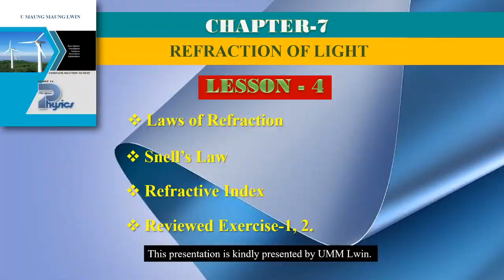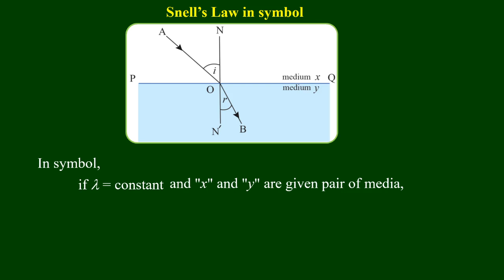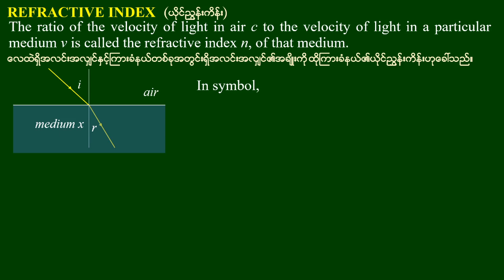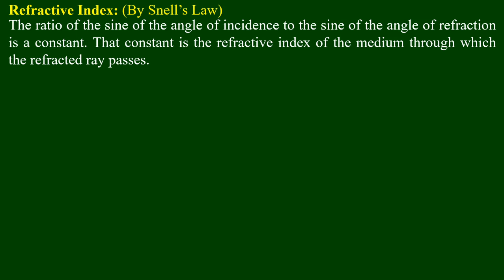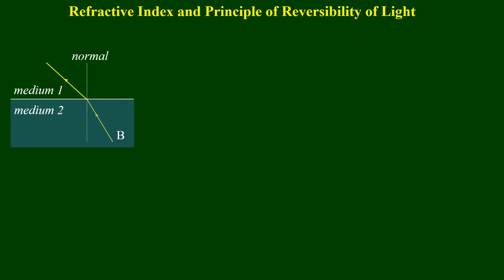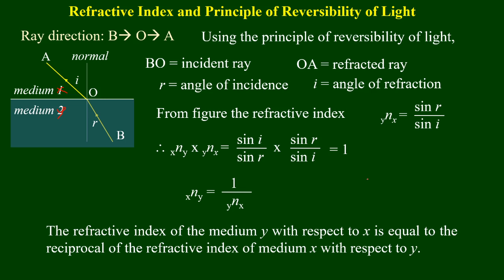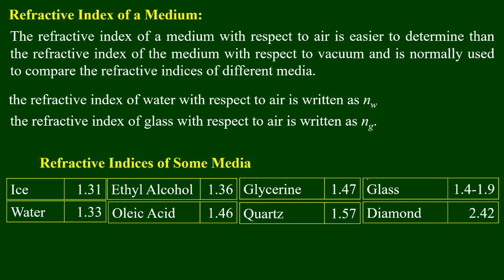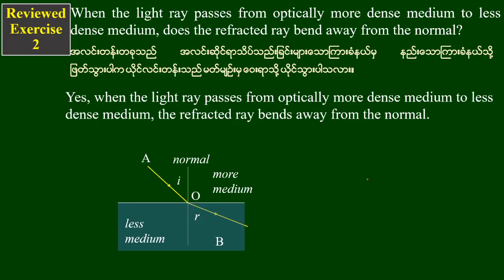Grade 11 Physics Chapter 7 Lesson 4